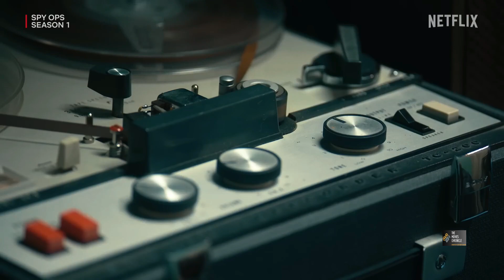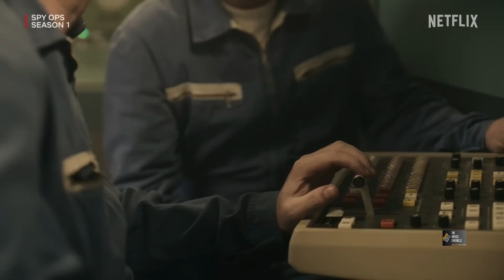Spy Ops | Official Trailer | Netflix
Embark on a riveting journey through the pages of real-life espionage in this gripping true crime series. From MI6 to the CIA, seasoned intelligence operatives divulge firsthand narratives of intricate spy techniques, daring Cold War operations, and clandestine interventions executed by undercover agents. Through candid conversations with genuine officials, officers, and spies, the series offers a unique glimpse into the shadowy world of covert activities.